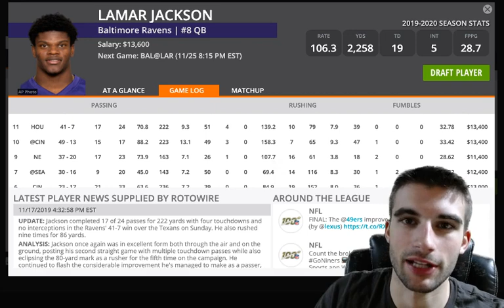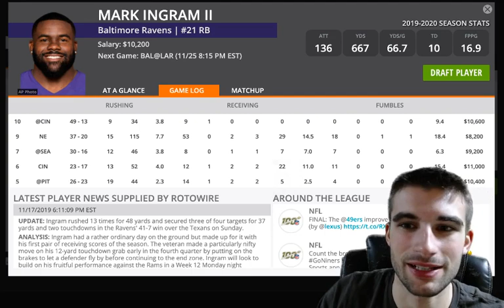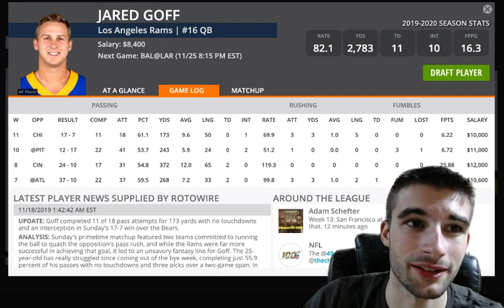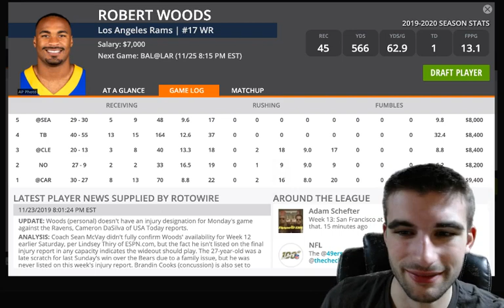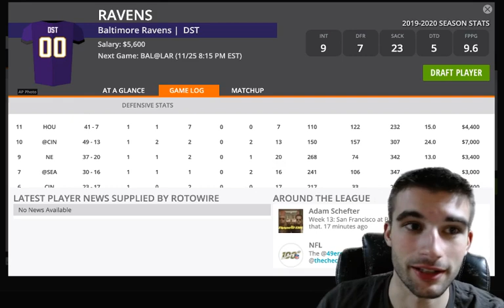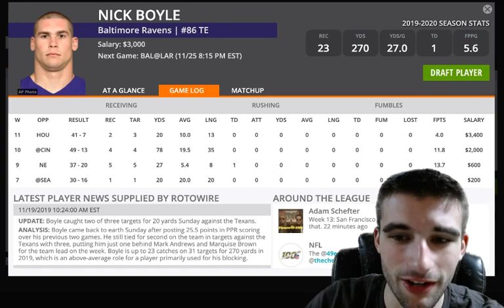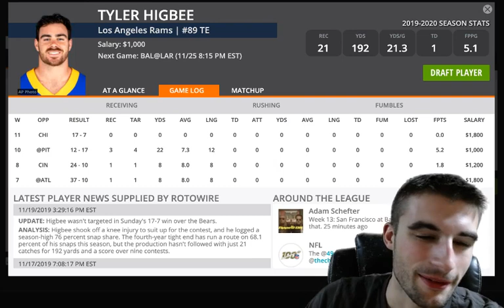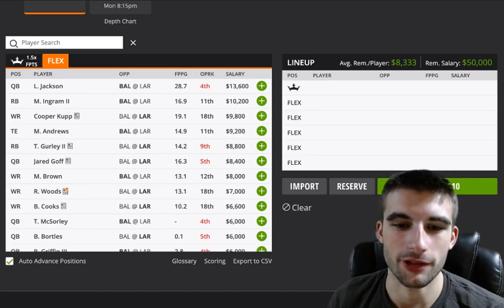Draftkings NFL DFS | MNF Showdown Slate | Ravens vs Rams